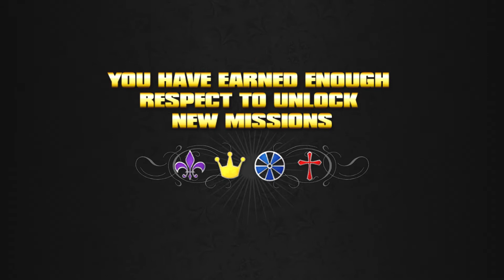Saints Row | The King and I | Part 8